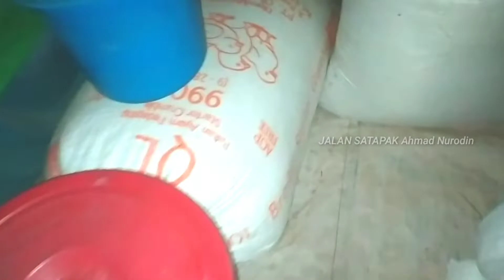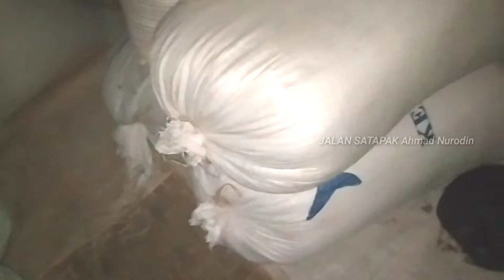Kegiatan Pagi Hari di Kampung Halaman Situhiang Cihurip Garut Jawa Barat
Assalamualaikum.
apa kabar temen temen semua? semoga sehat selalu. aamiin
Kali ini suasana kegiatan ibunda tercinta pada pagi hari dan kali ini masak sebuah makanan yang terbuat dari bahan singkong yaitu oyek namanya.
Oyek ini bahan dasar singkong yang di jemur sampai kering kemudian di tumbuk sampai halus seperti tepung tapi ada juga yang di rendam singkong yang baru di kupas dalam air selama 3-7 hari lalu di remas remas setelah lembek lalu di jemur sampai kering.
Setelah itu bahan oyek yang sudah kering bisa di olah langsung atau di simpan untuk beberapa Minggu kedepan.